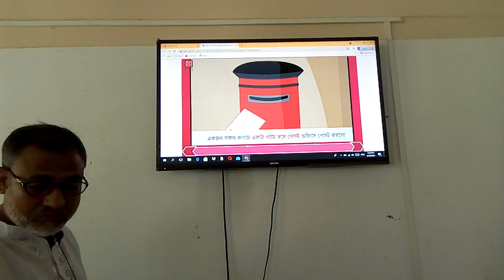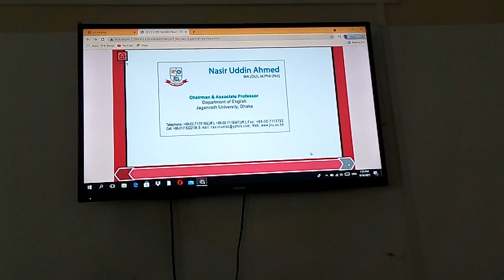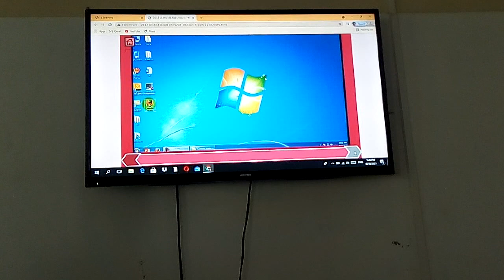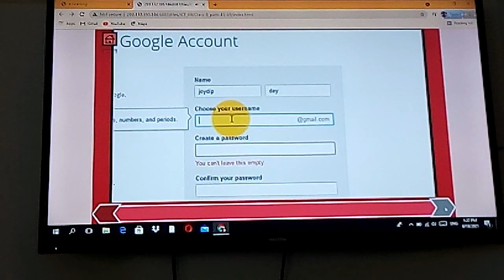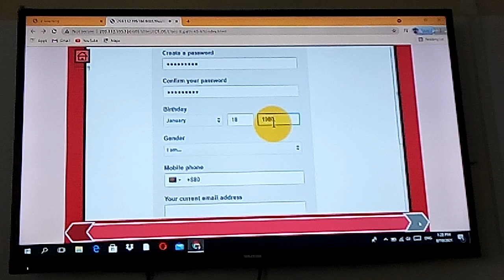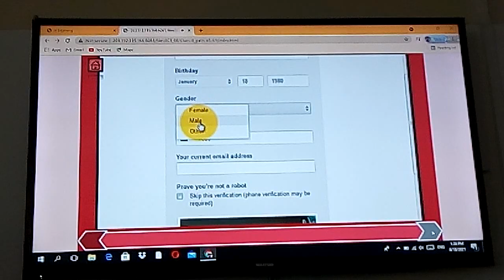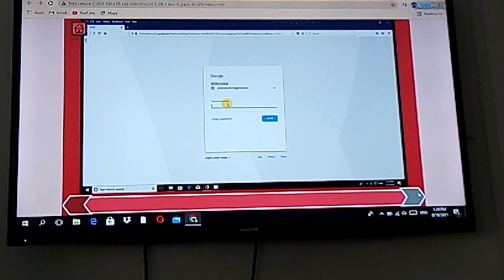Class:8 Subject:I C T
Forhad Ali
Assistant:Teacher
Rajar hat Pilot High School